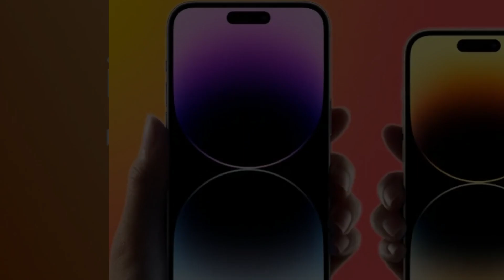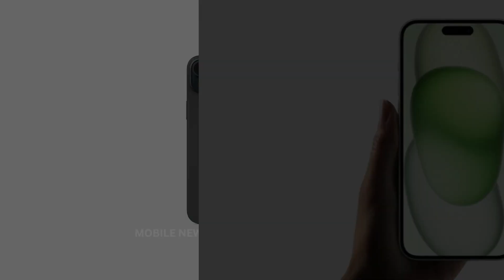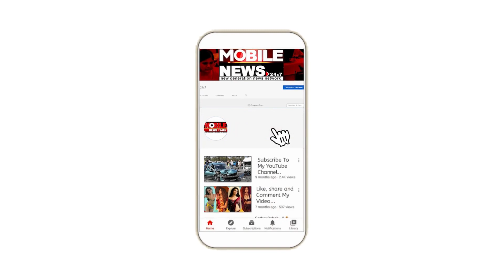ଭାରତୀୟ ଗ୍ରାହକଙ୍କୁ ପସନ୍ଦ ଆସୁନି iPhone 15 ର ମୂଲ୍ୟ, ଦେଶର ଜିନିଷ ଶସ୍ତା ଦାବି, iPhone 15 and iPhone 15 Plus